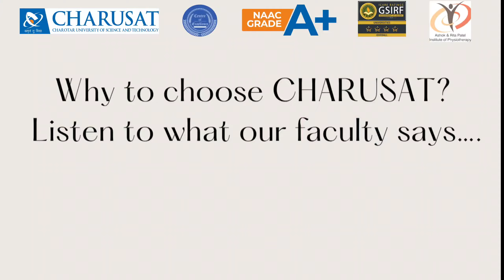Why to choose CHARUSAT? Listen to Our Faculty Dr.Prakash V PT PhD, What he says: